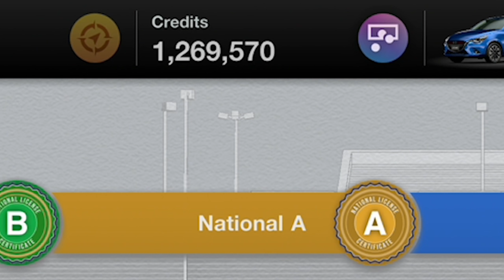walczę o ZŁOTO w licencjach wyścigowych! / Gran Turismo 7 PS5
Walka jest serio intensywna! .